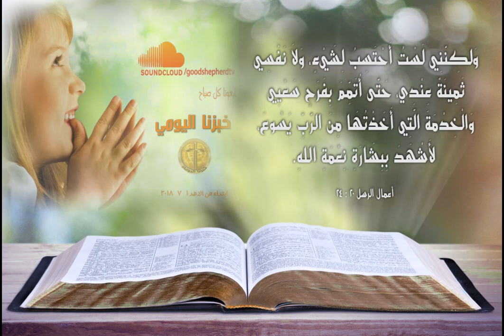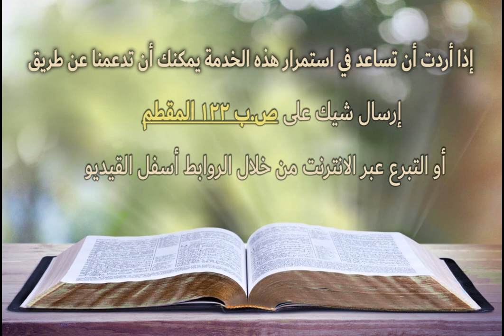نحو حياة مسيحية حقيقية - خبزنا اليومي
وَلكِنَّنِي لَسْتُ أَحْتَسِبُ لِشَيْءٍ، وَلاَ نَفْسِي
ثَمِينَةٌ عِنْدِي، حَتَّى أُتَمِّمَ بِفَرَحٍ سَعْيِي
وَالْخِدْمَةَ الَّتِي أَخَذْتُهَا مِنَ الرَّبِّ يَسُوعَ،
لأَشْهَدَ بِبِشَارَةِ نِعْمَةِ اللهِ.